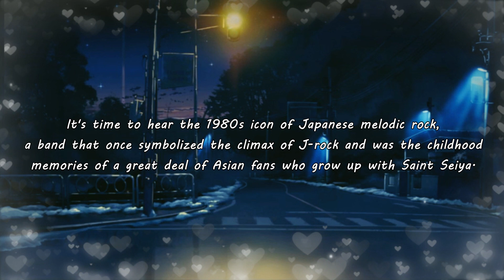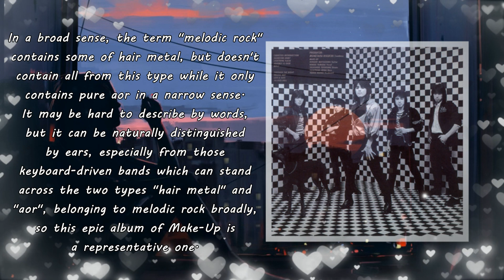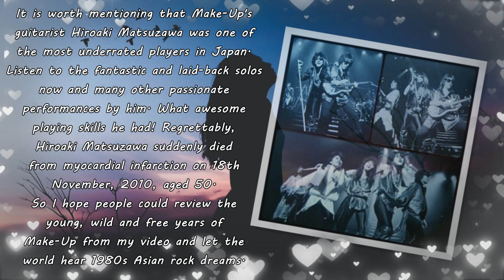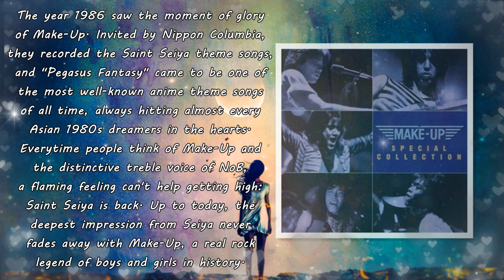【Melodic Rock/AOR】Make-Up (JP) - インジュアード・ドール | Injured Doll 1984~Emily's collection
【Pls look at the top comment first】It's time to hear the 1980s icon of Japanese melodic rock, a band that once symbolized the climax of J-rock and was the childhood memories of a great deal of Asian fans who grow up with Saint Seiya. Make-Up is a typical commercial hair metal and melodic rock band, consisting of a group of young talents, which had nothing to do with Visual Kei without any Sleeze Glam elements and was formed much earlier than the booming stage of Japanese visual rock in the late 1980s. This is not a prolific band, but the band released epic albums and singles as their everlasting repertoires, hitting Asian fans in the hearts for over 35 years by those monumental and ancestral works.

Formed  in Osaka in 1983, Make-Up performed their first show and released their first two albums "Howling Will" and "Straight Liner" in 1984 as a prolific band initially. "Howling Will" is the formal debut of Make-Up, which was released on the format of vinyl by Columbia Records. "Howling Will" was produced by Munetaka Higuchi, the legendary drummer of Loudness, super heavy metal band from Japan with worldwide fame. The Doberman on the album cover is truly impressive as the early icon of Make-Up before Saint Seiya. Included both hard rock tracks and melodic rock gems, this debut covers the nostalgic 1980s vibes featuring typical Japanese music elements in tunes.

This solo passage of this song "Injured Doll" conveys Japanese musical features in tunes, which can be distinguished by ears. It is worth mentioning that Make-Up's guitarist Hiroaki Matsuzawa was one of the most underrated players in Japan. Listen to the fantastic and laid-back solos now and many other passionate performances by him. What awesome playing skills he had! Regrettably, Hiroaki Matsuzawa suddenly died from myocardial infarction on 18th November, 2010, aged 50. So I hope people could review the young, wild and free years of Make-Up from my video and let the world hear 1980s Asian rock dreams.

From "Howling Will", these tracks are awesome hard rock gems like "Salvation Army", "Lightning Flash", "Reply", "Through The Night" and "Love & Hate", hitting every flaming heart and the rest tracks are AORish works and ballad as we can hear they did perfectly combining hard rock with melodic rock. "Injured Doll" is the last track from the album. When the intro by artistic pianos kicks in with pianos penetrating the whole track, I trust this ballad can hit every romantic soul to get lost.

On the whole, most tracks from the debut feature strong guitar works with keyboards gleaming on. More keyboard-driven works from Make-Up can be heard in their second album "Straight Liner" released half a year after the debut. In May, 1985, they released the third album "Born To Be Hard", since then more aor elements were added into the album ruled by splendid keys with polished sounds.

The year 1985 saw the releasing of their third and fourth albums. Personally, both their 1985 albums "Born To Be Hard" and "Rock Legend Of Boys And Girls" pushed Make-Up as well as 1980s J-rock to the climax. Before they released the theme songs for the anime Saint Seiya, the top level of their performance had been displayed in their four albums thoroughly by these first-class young J-rock talents.

The year 1986 saw the moment of glory of Make-Up. Invited by Nippon Columbia, they recorded the Saint Seiya theme songs, and "Pegasus Fantasy" came to be one of the most well-known anime theme songs of all time, always hitting almost every Asian 1980s dreamers in the hearts. Everytime people think of Make-Up and the distinctive treble voice of NoB, a flaming feeling can't help getting high: Saint Seiya is back. Up to today, the deepest impression from Seiya never fades away with Make-Up, a real rock legend of boys and girls in history.

Shortly after their "Saint Seiya Hits II" was released in July, 1987, Make-Up was split up in October, 1987 and each member then followed their own solo careers or joined their new bands. The most well-known and successful following careers may be that Nobuo Yamada and Yohgo Kohno (Keyboardist) formed their following band "Grand Prix" in 1988, winning warm popularity by their four melodious releases from 1988 to 1991, a short-lived legend of J-rock and for aor fans to cherish.

After the band's breaking up, their compilation albums were released in succession since 1989 to 2012. Some of their golden tracks were never included in any of the former studio albums as a brilliant song I uploaded before "Get The Hero (1986)" is a good example as a must by the terrific performance of awesome vocalist NoB and all the players. In 2004, Nippon Columbia released "Make-Up 20th Anniversary Memories of Blue" and in 2009, their "farewell" record "The Voice From Yesterday" came out before Hiroaki Matsuzawa passed away.

Great cheers to 1980s J-rock and all the animes with memorable theme songs.